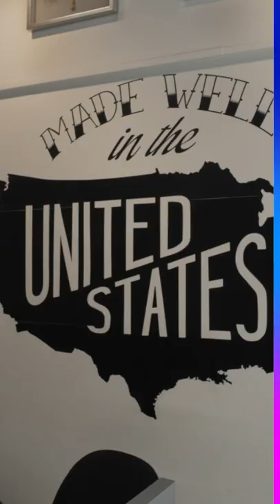GoBrandGo: Charlotte Avery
Featured Items:
🛍️ Dolman Sleeve Square Hem Sweater 3111
🛍️ Mockneck Twofer Top 11030
🛍️ Double Breasted Cashmere Blend Coat 95207
🛍️ Chunky Dolman Sweater 99314
🛍️ Rope Knit Cropped Cardigan 282-581
🛍️ V-Neck Stripe Dolman Top 11253-3